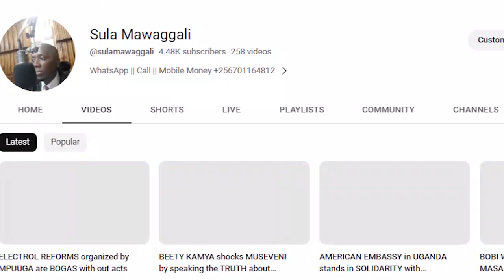MPUUGA asks MUHOOZI for an APOLOGY over the RAID on NUP offices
The leader of opposition mathias mpuuga requested the parliament for an apology from the security minister following the blockade on the NUP offices
In this video i give the insight on this